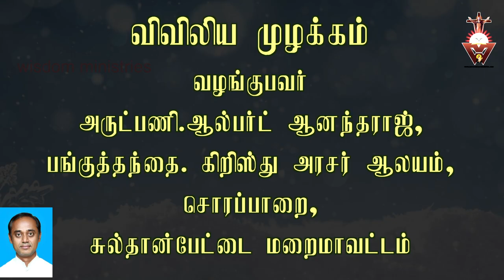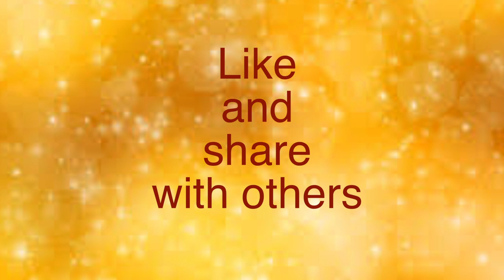Viviliya Muzhakkam 10 12 2020 Thursday Advent Year B Week 2 Mt 11:11 15